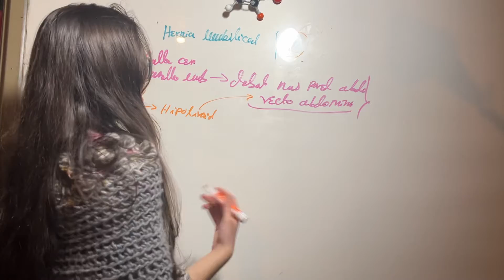Hernia Umbilical: Etiologia/Epidemiología /Tratamiento. Neonatología